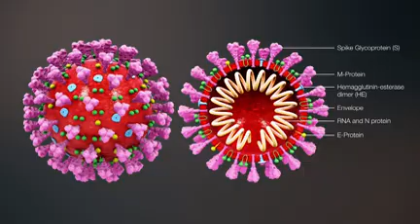Prudent Media | COVID 19 Update | 1Apr20_Prudent Media Goa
Its day 8 of the lock down and we talk to our reporters  whether things have stabilized across the state or are the constituents still at the receiving end.